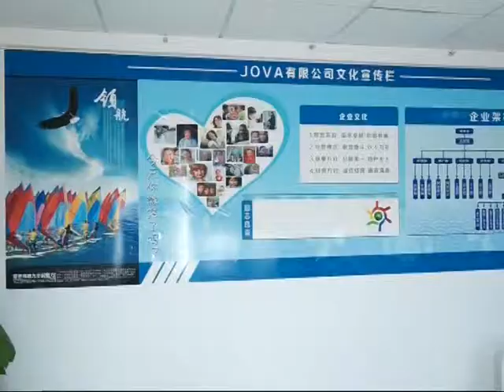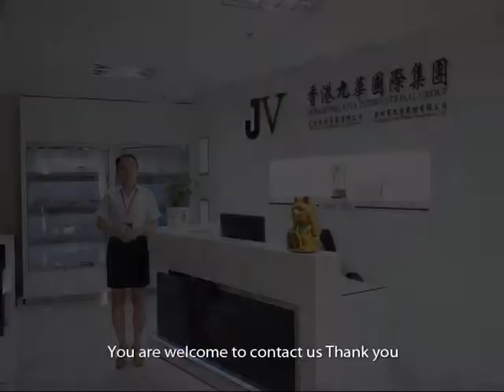High quality shop furniture manufacturers in China,Jewelry showcase manufacturers